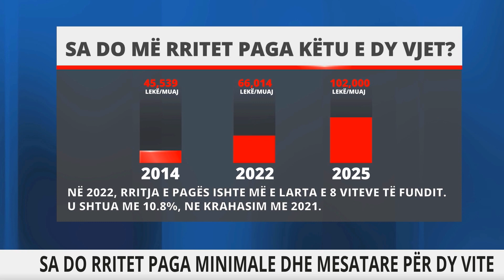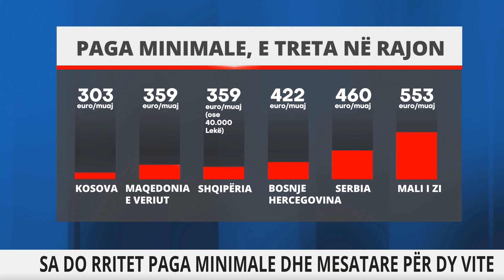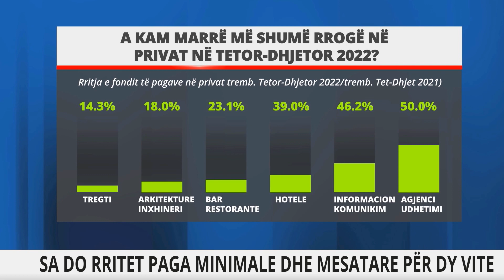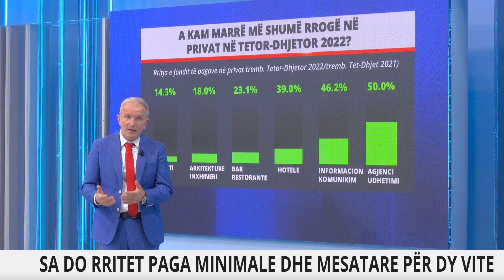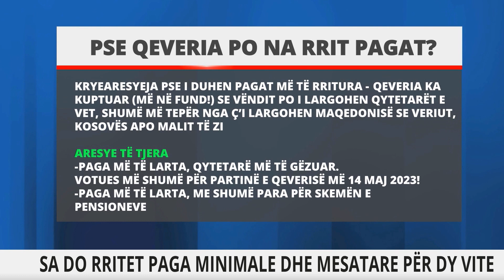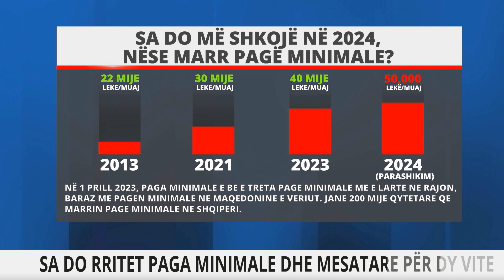Report TV - Sa më shtohet rroga në një vit? Analiza e Fatos Çoçolit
reportTV lajmeshqip lajmeNëntë ditë më parë, më 29 mars, kryeministri mëtoi se brenda dy viteve, paga mesatare bruto(pra, pa hequr taksat) do të bëhej 102 mijë lekë të reja në muaj, ose 900 euro. Sot, pas një analize, qeveria kumtoi se do të duhet vetëm një vit, që nga sot. Aq më mirë!